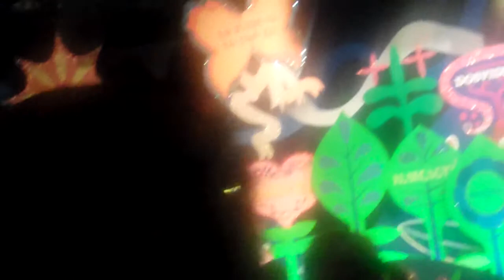Florida Trip Thanksgiving It a small world boat ride. 2012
Florida Trip Thanksgiving 2012